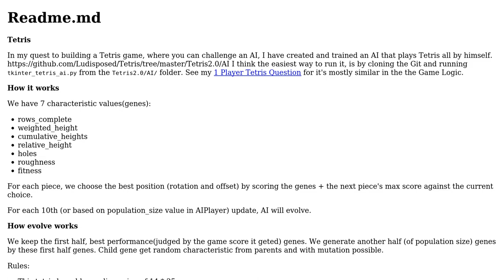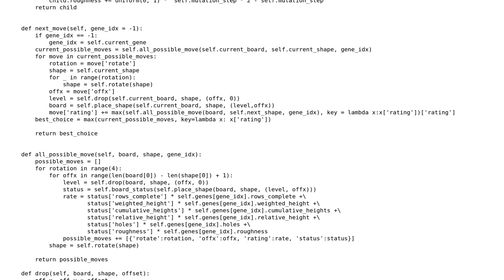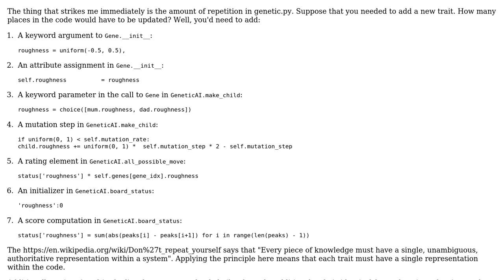Genetic algorithm for playing Tetris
With thanks & praise to God, and with thanks to the many people who have made this project possible! | Content (except music & images) licensed under CC BY-SA | Music | Images & others | With thanks to user Ludisposed user Gareth Rees and the Stack Exchange Network Trademarks are property of their respective owners. You are responsible for your own actions.